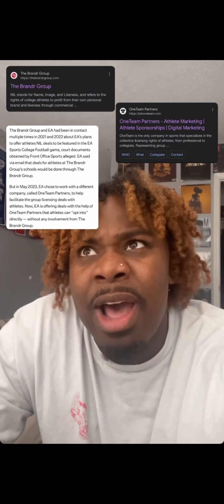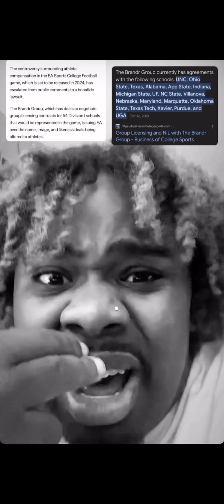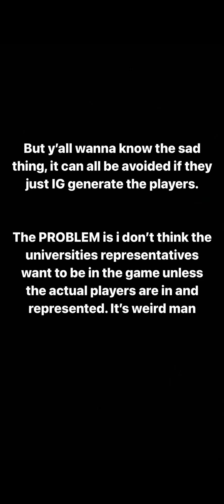Brandr Group sues EA Sports || What this means for the NCAA Football game?!